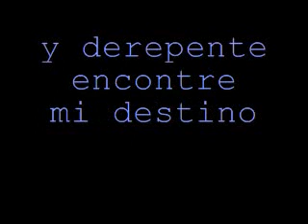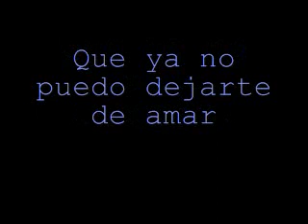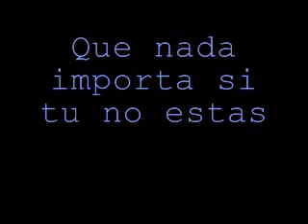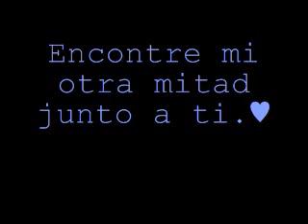Costumbre: Quiero Decir Que Te Amo